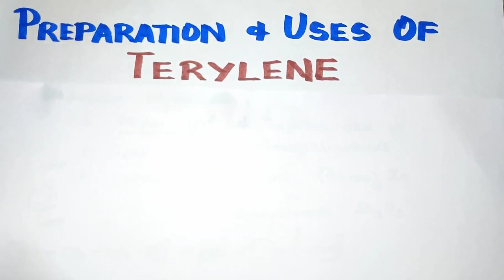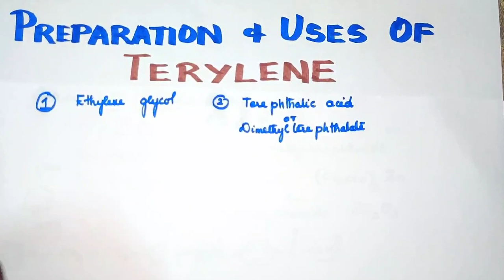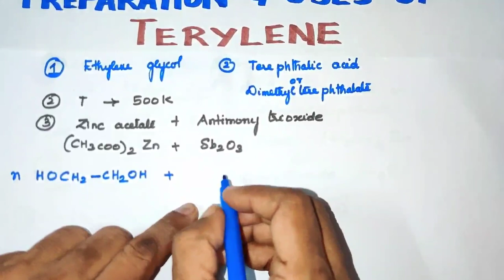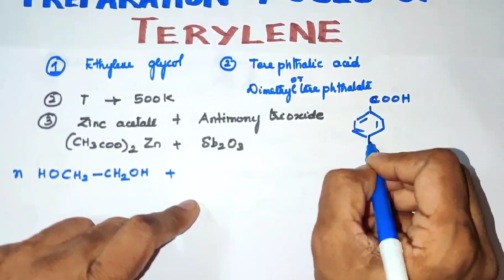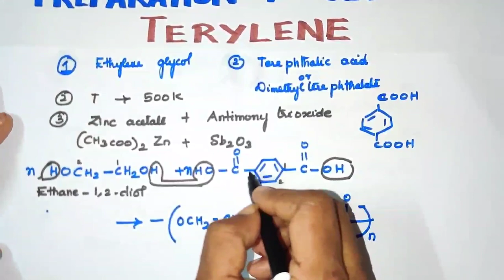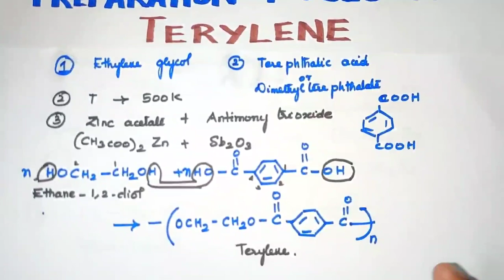Terylene/ Chemistry in Every Day Life Vol2/ Explanation in Tamil/